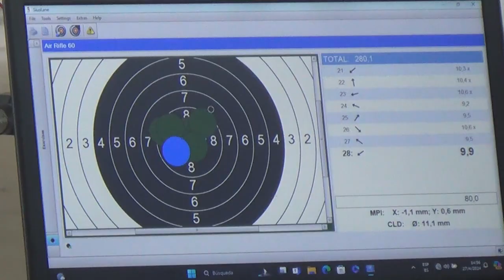Tiro: Torneo 164° Aniversario - Se llevó a cabo el fin de semana pasado